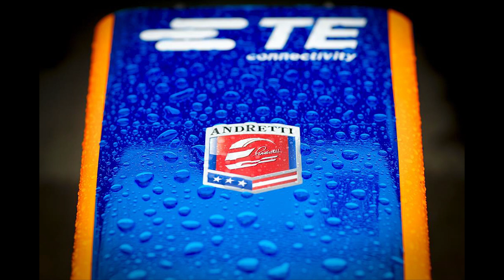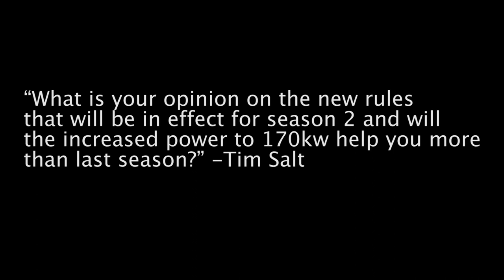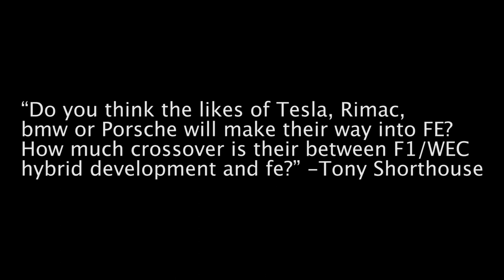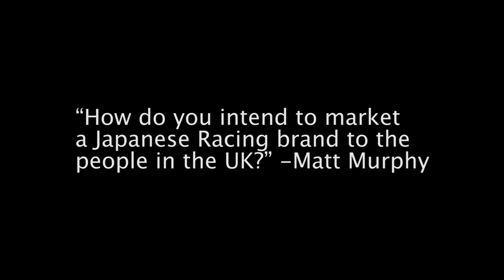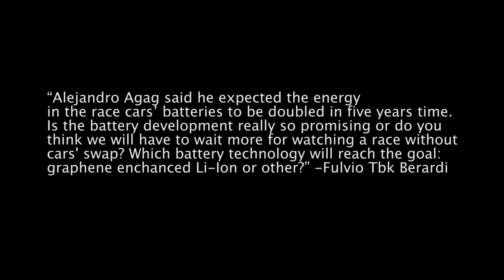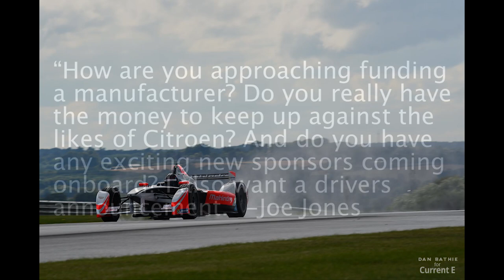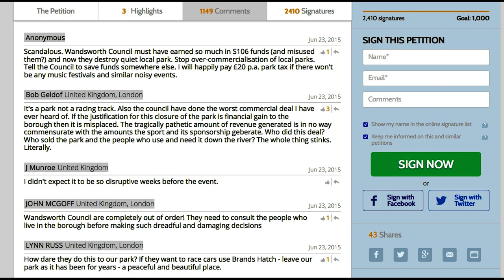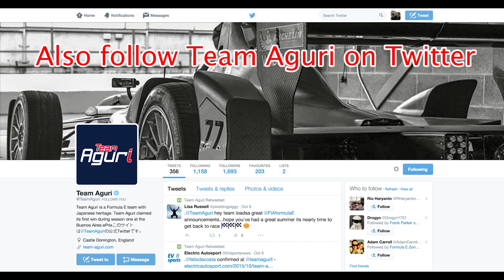FE Addicts podcast #5: Mark Preston answers your questions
Join Edward Hunter, Jack Giordmaina and Jack Pickering as they meet with Team Aguri Principle Mark Preston and get his answers to all the sent in fan-made questions, as well as looking ahead to the season's first race in Beijing.

Time codes:

0:00 New intro+Theme tune (Out of Control by Ian Anderson)
0:33 Introduction
2:00 We ask Mark some questions about Team Aguri's first season, the highs and lows, hopes for the future and who the drivers will be.
16:02 We talk about the new track layout for Beijing
18:06 First question from Tim Salt
22:30 Second question from Dan Freakly
23:59 Third question from Tony Shorthouse
29:56 I ask Mark about the VW emissions scandal
32:58 Fourth question from Keith Smout
33:38 Fifth question from Krysztof Aleksander Wozniak
35:33 Sixth question from Matt Murphy, also we talk about the Tokyo demo.
39:09 Seventh question from Maiken Birkelund
44:47 Eighth question from Fulvio Tbk Berardi
48:50 Ninth question from Ross Curtis
55:40 Tenth and final question from Joe Jones, Picko presses for an answer about Da Costa. (Who was since confirmed as a TA driver)
59:52 Beijing preview and rough predictions/expectations
1:04:20 I ask Mark about Battersea Park and the controversy discussed in depth in podcast #4
1:07.13 The least competent podcast outro you will ever hear. :(